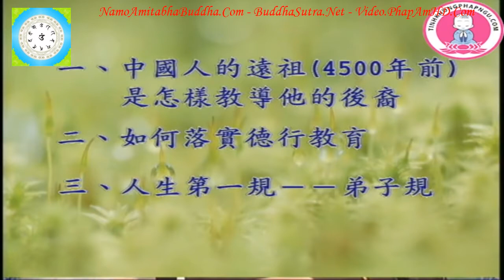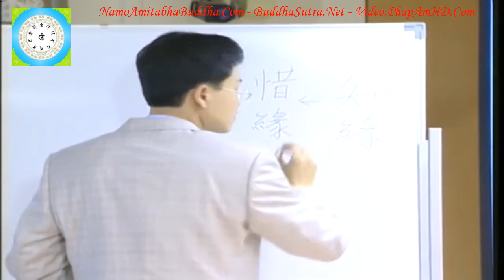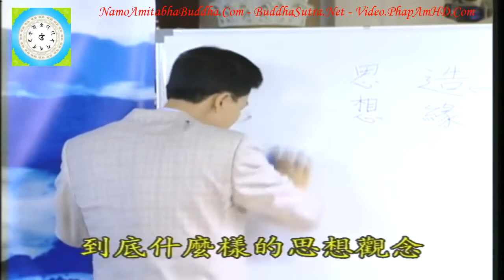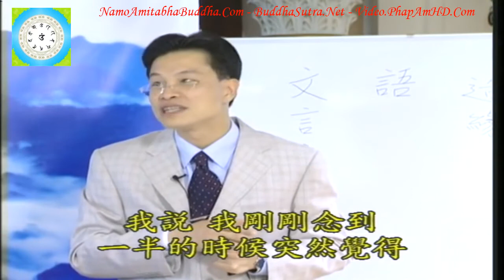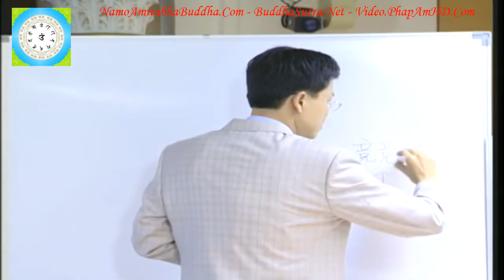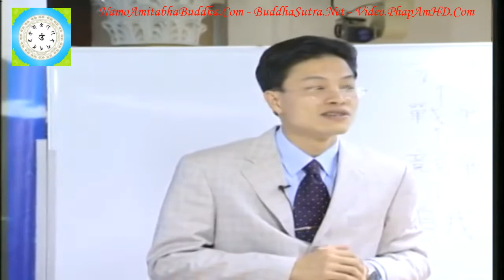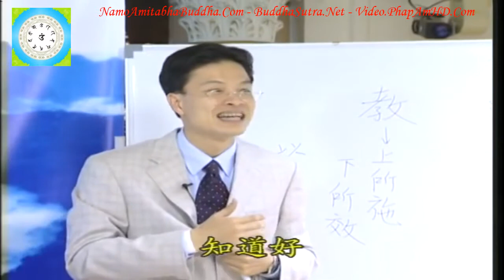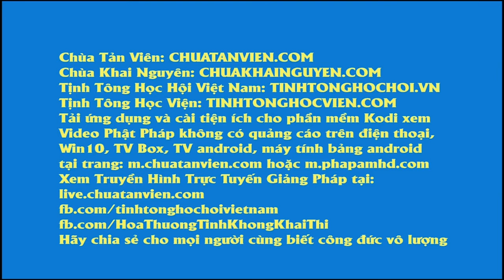Tập 1, Làm Thế Nào Để Trở Thành Một Người Tốt Chân Thật Đúng Như Pháp, Thầy Giáo Thái Lễ Húc